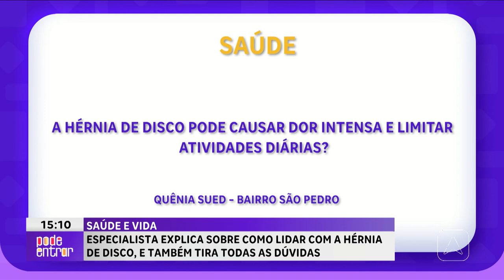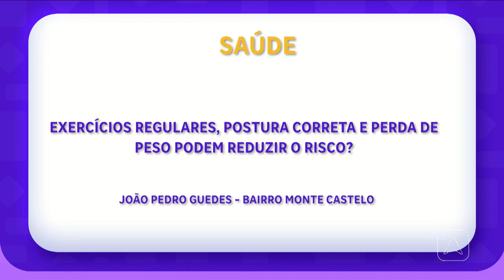8 em cada 10 pessoas em todo o mundo sofrem de hérnia de disco, aponta OMS